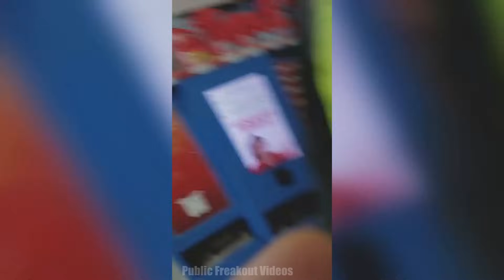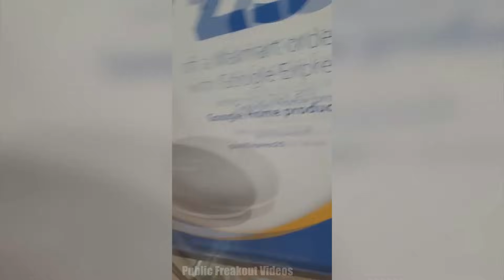When Karens Mess With The Wrong People.. #2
karen public freakout moments, karen gets owned, karen videos, karen gets owned by police, karen gets owned by skaters and karen complications, welcome to our karen video, that has it all!

Video inspired by - PublicFreakout, Unluggy, Karen Freakouts, Karen Videos